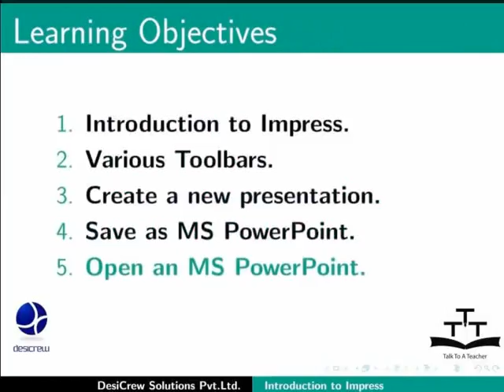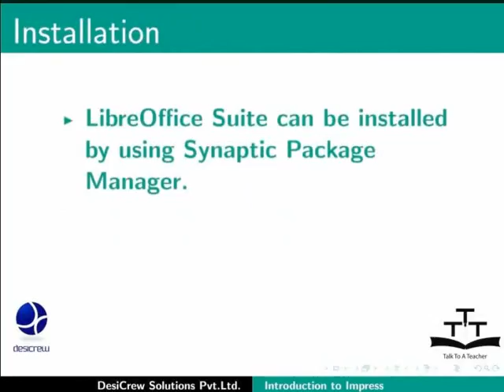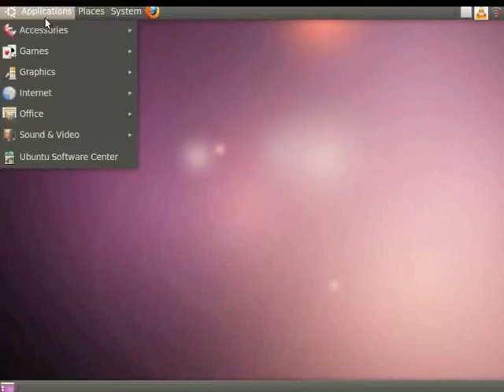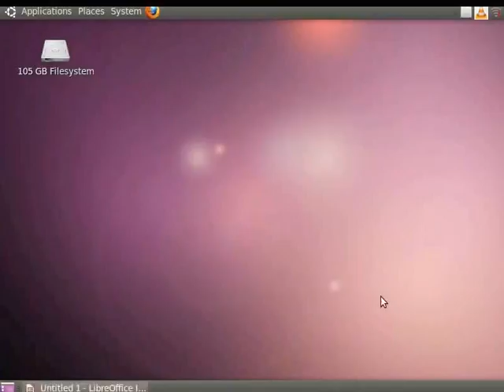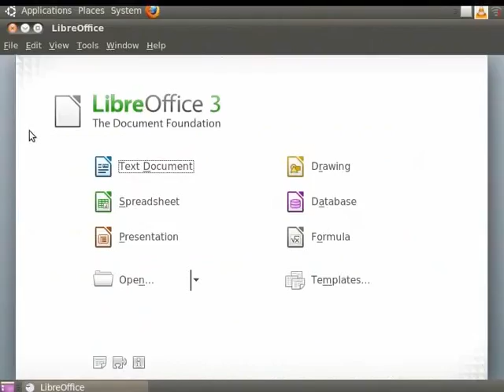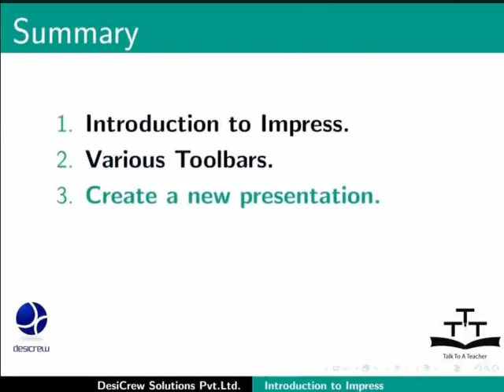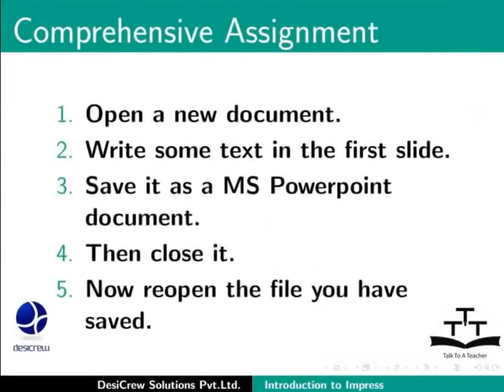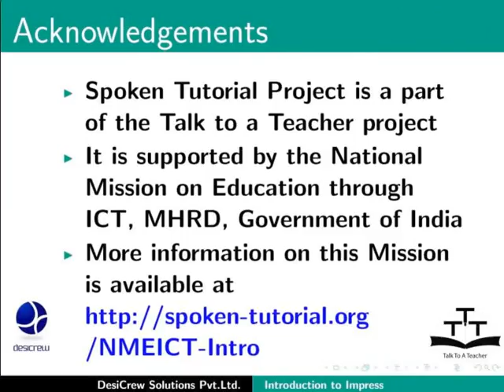Introduction to LibreOffice Impress - Khasi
Outline:

Jingsdang sha ka LibreOffice Impress
Ki bynta hikai basdang
Toolbars
Save kum MS PowerPoint bad kiwei ki formats
PDF Export plie ia ki MS Office Documents
Plie biang ia ka file ba ngi la saved
Bunjait ki Toolbars
Kiba la ai kyrteng tool bar,menu bar,standard tool bar,u formatting bar bad status bar
Nion ha ka save as na bynta ban save ia ka document
Plie ia ka MS PowerPoint